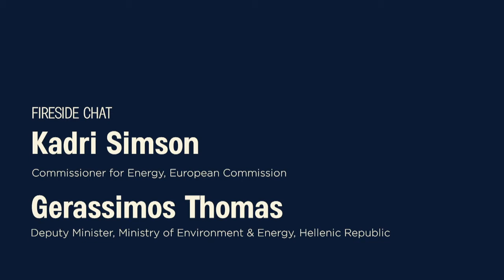Day 3 - Fireside Chat: Kadri Simson and Gerassimos Thomas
Digital Delphi Economic Forum - Day 3 - Thursday, June 11, 2020

Kadri Simson, Commissioner for Energy, European Commission
Gerassimos Thomas, Deputy Minister, Ministry of Environment & Energy, Hellenic Republic